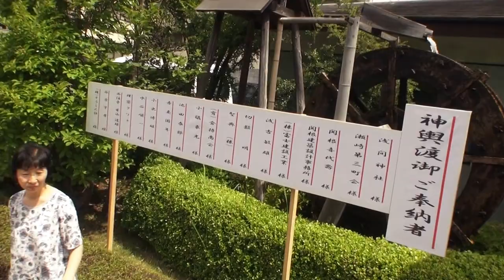平成28年 草加瀬崎（富士）浅間神社12年に一度の大祭本社神輿渡御。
草加瀬崎（富士）浅間神社
'2016年　7月3日（日曜）
宮出し9時～宮入20時半

 神紋は珍しい富士講の一つである丸瀧講の剣ヶ峰を配する富士山頂の四峰の下に丸瀧です。
埼玉県草加市瀬崎町500 。

胴に晒巻き渡御する昭和神輿、台座二尺七寸（82cm）の大神輿（神社の表記）
三基連合渡御の先頭は祭神祝う女神輿　台座（58cm）
女神輿に続いて威勢のよい掛け声の中神輿　台座（56cm） 。

蒸し暑い梅雨時の渡御のため、宮出しの12時から20時半の宮入まで、
15か所での小休止を繰り返しながら、谷塚瀬崎一帯を渡御をする。
旧日光街道沿い草加市瀬崎町の鎮守として知られる神社です。
 創建年代は不詳で、小高くなった土地の上に鎮座していますが、
浅間神社の性格からしても、富士山を連想させる丘の上が鎮座の地として選ばれた。
 木花開耶姫命は水の神、美の神、桜の花の女神で富士山を抑える役目を果たしているとされ、
富士山本宮浅間大社に祀られる。

草加瀬崎の丸瀧講は富士講の一講社で、四峰に丸瀧は浅間神社の神紋でもある。
 江戸は広くて八百八町、講は多くて八百八講、江戸に旗本八万騎、
江戸に講中八万人・・・ と江戸時代には富士講はこう言われるほど爆発的な興隆を見せた。

 富士塚とは富士山登拜が容易でなかった江戸時代後期の頃、
手近の信仰対象として富士講の人々が富士山に模して作った人工の塚である。
 草加市谷塚の浅間神社は社殿自体が自然？の高台にあって一つの富士塚と見なせるが、
別に社殿の南側背後に離れてもう一つの富士塚がある。小御嶽神社の富士塚である。
多数の講碑があるがその内の1基は富士吉田の御師（おし）大番城家の庭内にあったものを、
同家側に事情があって平成2年（1990）に谷塚瀬崎に移建したという。

日本と言えば、神輿です！！ CUBA & JAPON.。　編集無し　其のまま RAW video （生）　Sony Full AVCHD (HD)　by picua。